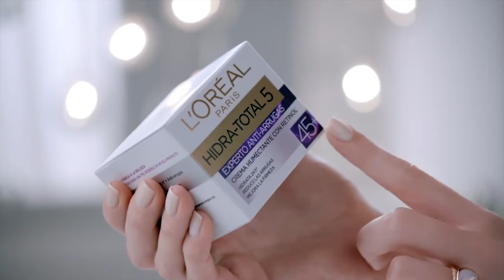¿Buscás un rostro más firme ?